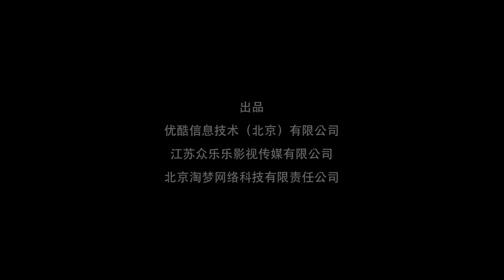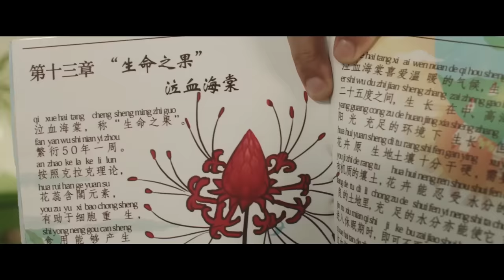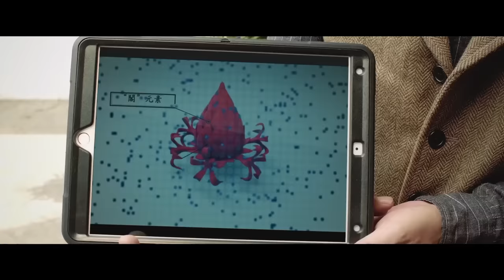ANACONDA - PELICULA EN HD DE ACCION COMPLETA EN ESPANOL - DOBLAJE EXCLUSIVO